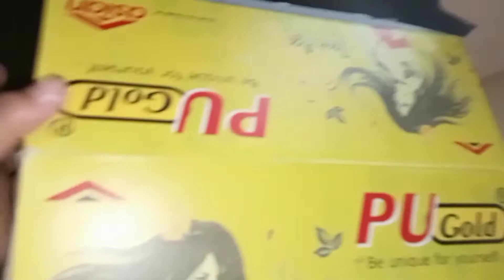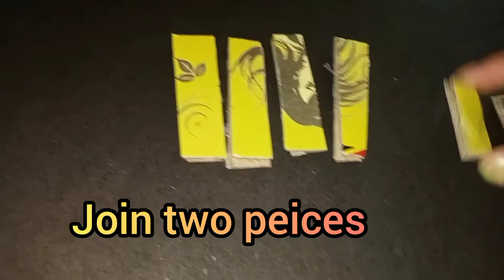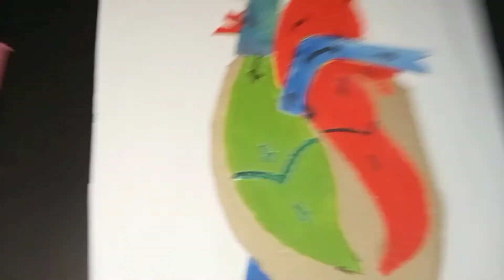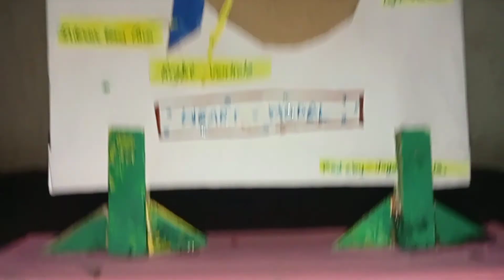social science project human heart model easy with waste